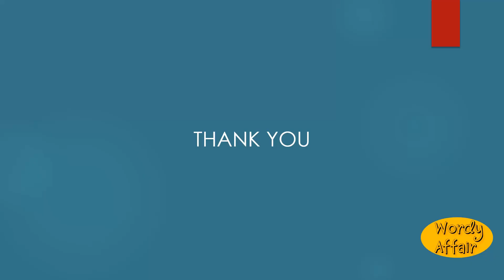Obduct Meaning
To draw over; to cover.

In this video, you will learn "Obduct" Meaning and pronunciation in English.

Wordy Affair